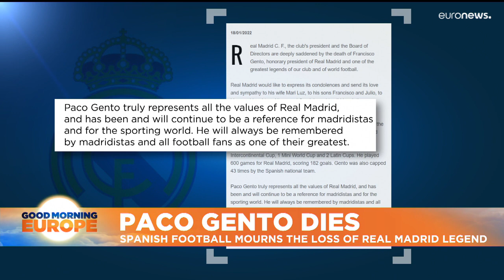Real Madrid legend Francisco 'Paco' Gento dies aged 88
Gento was the only player to win six European Cup titles.